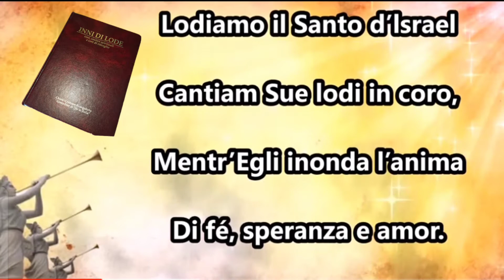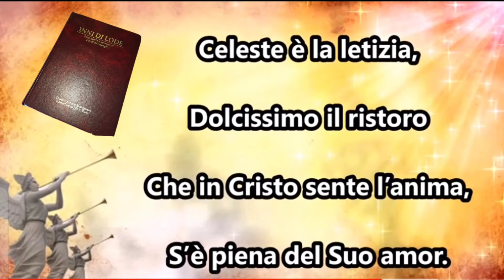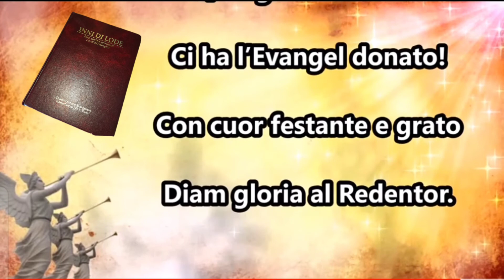Qual Grande Tesoro. n.135 Da inni di lode.